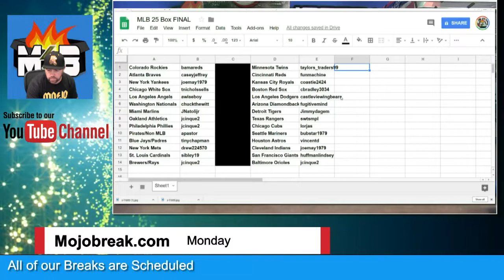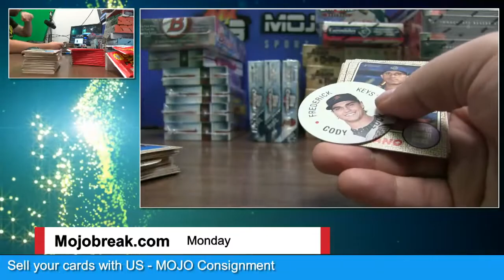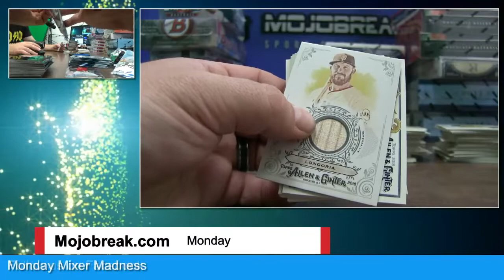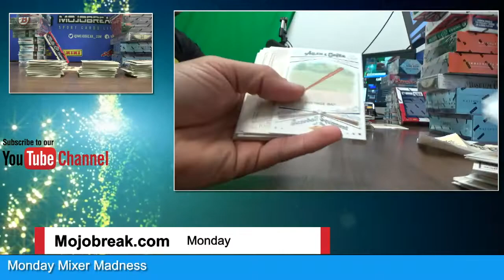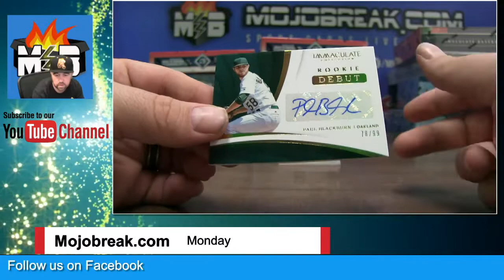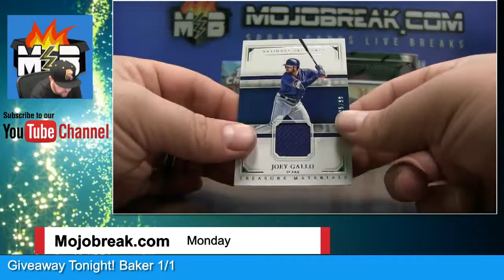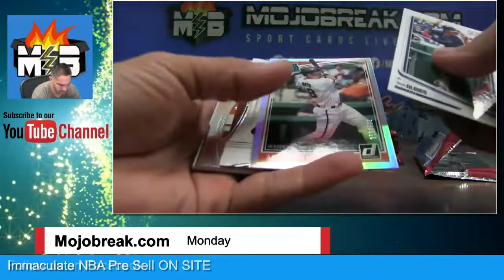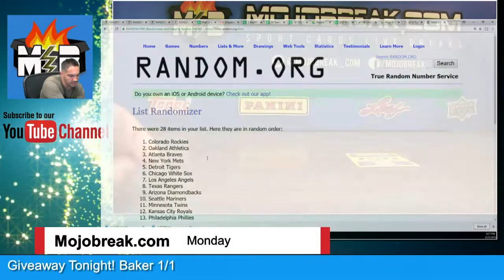8/27 MLB 25 BOX GRANDSLAMPALOOZA RANDOM Break